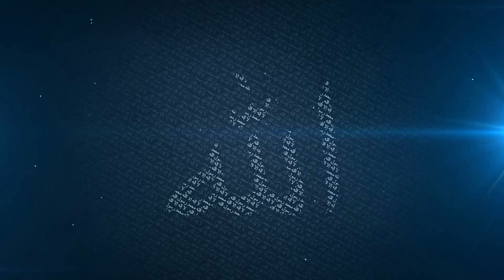4 Conditions of Repentance | Mufti Menk